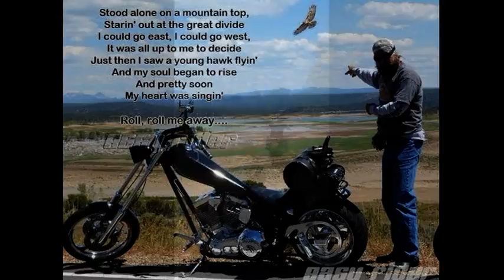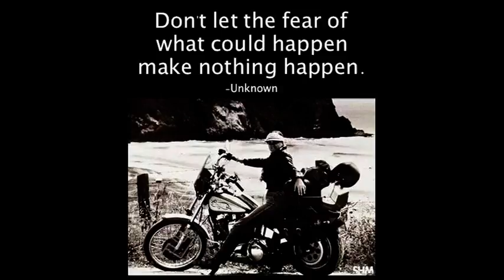Motorcycles and friends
Motorcycles and Friends . Life's to short Not to Enjoy the Ride !